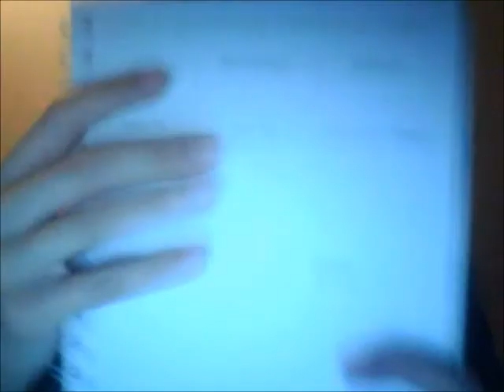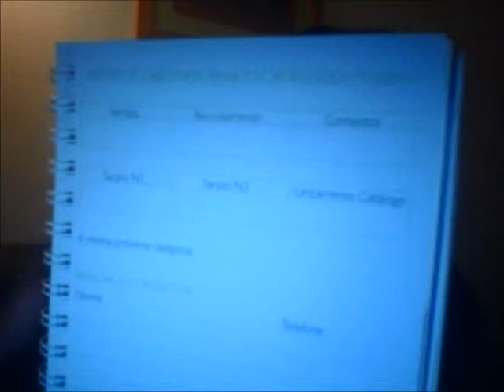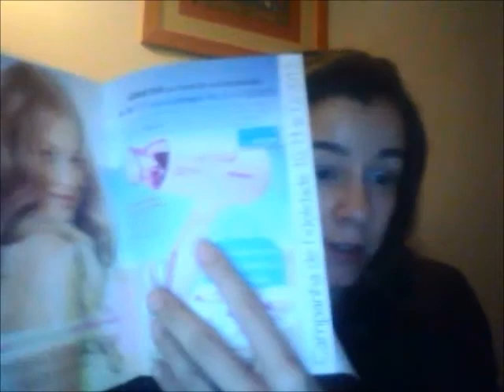Traçar objetivos + Auto-motivação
Quem precisa corre atrás e quem corre por gosto não cansa hehe sempre ouvi dizer isto e concordo imenso.

Força para alcançarem os vossos sonhos e objetivos!